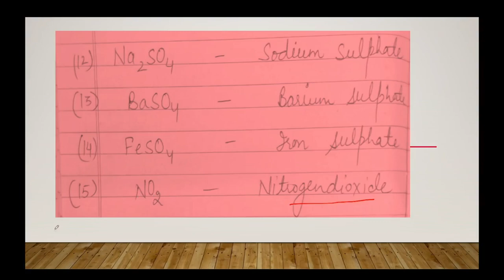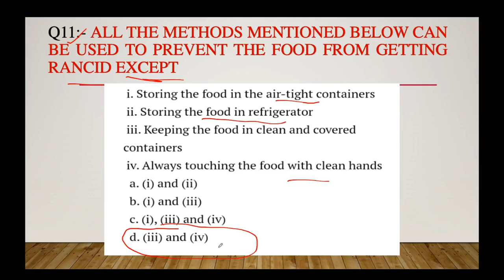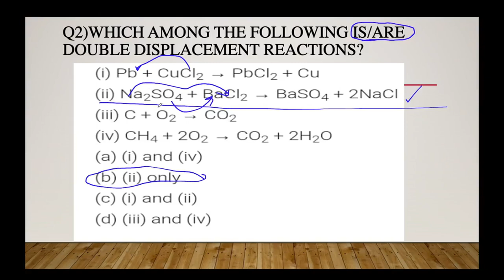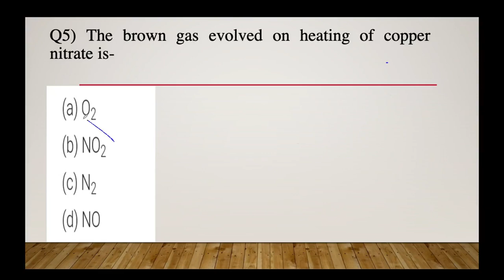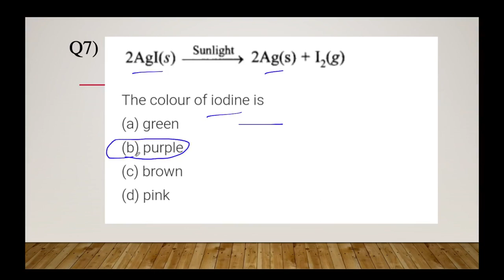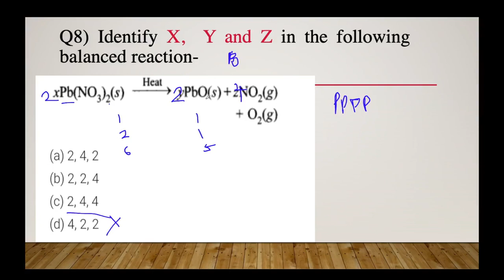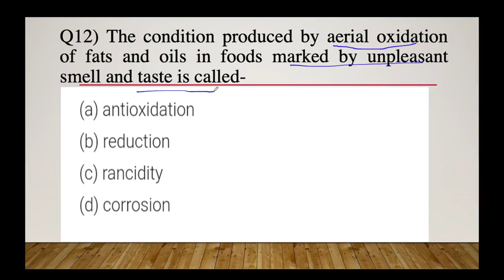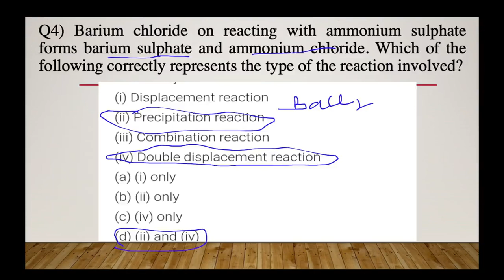Lecture8 Science | Preparation for PUNJAB Meritorious Exam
This video is quite helpful for those students who are preparing for the Punjab Meritorious School Entrance Examination.

Students Can join our Whatsapp Group to get important notes and study material

To Check Other PSEB Science videos of 8th and 10th Class, Please go through the below links.

Class 10: Chapter 10:- Light: Reflection and Refraction

Thanks & Regards